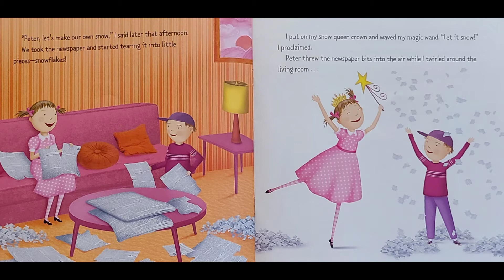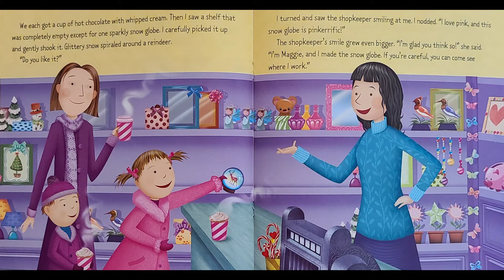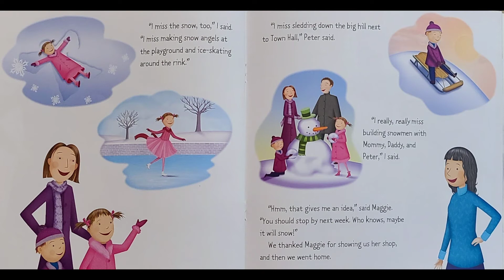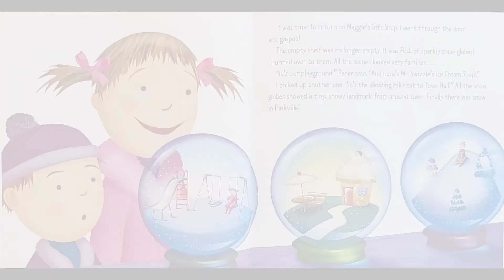Short Stories - Pinkalicious and the Snow Globe - Read Aloud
Pinkalicious and the Snow Globe by: Victoria Kann
Published by: HarperFestival; Nov edition (Oct. 6, 2015)

While waiting for the first snow to fall, Pinkalicious discovers her own winter wonderland with the help of a new friend in town!

Thank you for taking the time to listen to this story.